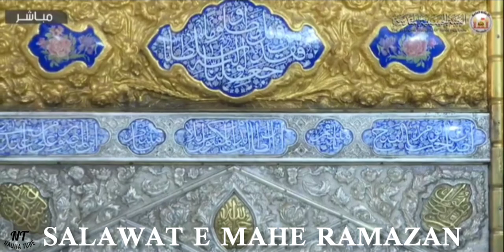Salawat E Mahe Ramazan | To Be Recited Everyday In Ramadan|Durood |Prophet Mohammad | Exclusive | HD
The Above Salawat is to be recited everyday in the month of Mahe Ramzan.
Reference - Mafatih Ul Jinan (English) Page 410